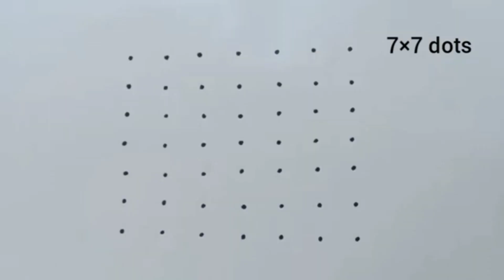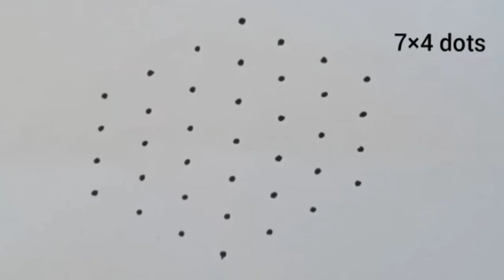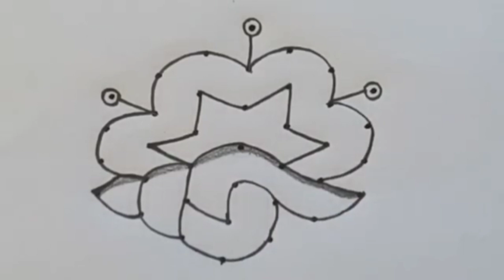3 Simple Monday Rangoli Designs with 7 Dots || Karthika Somavaram Muggulu || Easy Pongal Kolam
3 Simple Monday Rangoli Designs with 7 Dots || Karthika Somavaram Muggulu || Easy Pongal Kolam || Deepam Muggulu